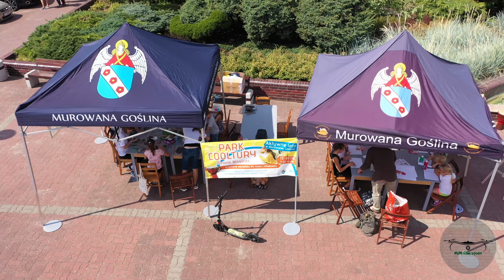Park cooltury Murowana Goślina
Zajęcia Plastyczno edukacyjne w Murowanej Goślinie na osiedlu Zielone Wzgórza